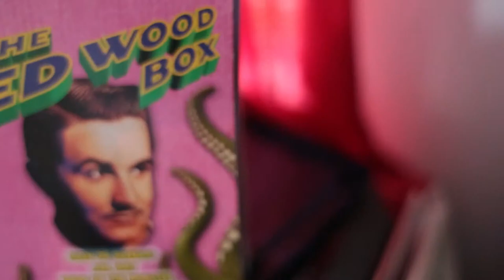Surf Guitar Legend LARAMIE DEAN at Johny Grew's recording studio [2015]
Behind the scenes look at Laramie Dean (Dick Dale, Agent Orange) recording at Johny Grew's studio in North Hollywood, Ca.